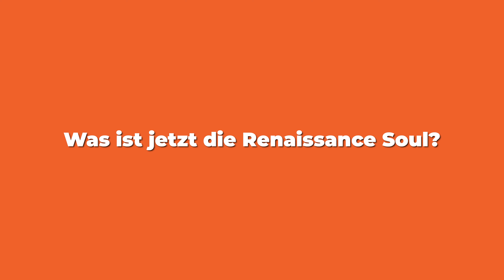Renaissance Soul, die antike Scanner-Persönlichkeit?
Ist die Renaissance Soul die antike Scanner-Persönlichkeit? Diese zwei Persönlichkeitstypen sind ähnlicher als man denkt und die Renaissance Soul ist auch ein Persönlichkeitstyp, welchen viele bekannte historische Figuren besaßen. Schau dir dieses Video an und finde heraus, wie eine Scanner-Persönlichkeit und Renaissance Soul sehr bekannte Typen sind.

Amazon Link* zum Buch:
"The Renaissance Soul"

Was bedeutet das? Nun, wenn ihr über diesen Link einen Artikel kauft, entstehen euch keinerlei Mehrkosten. Das heißt, ihr bezahlt den gleichen Betrag wie bei einem direkten Kauf, aber ich erhalte eine kleine Provision, womit ihr etwas gutes tut und somit eine indirekte Spende ist.

Als kleiner YouTuber ist eure Unterstützung von unschätzbarem Wert.

Liebe Grüße,
Max